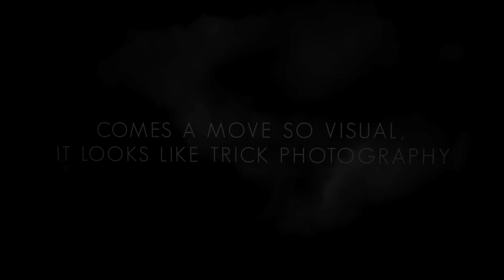RAPTURE - June 22, 2012 [theory11]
Available June 22nd, 2012 at 11am EDT! Exclusively at theory11. See more details and the full preview (and BONUS effect) at the moment of release!